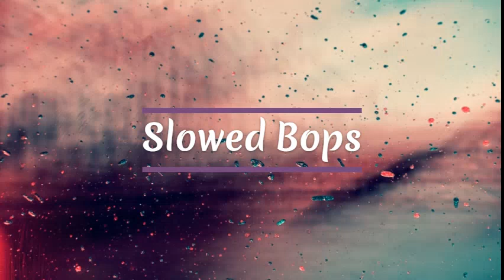Wellerman Sea Shanty Tiktok Remix Slowed + Reverb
This song DOES NOT belong to me, it just sounds pretty lit when it's slowed